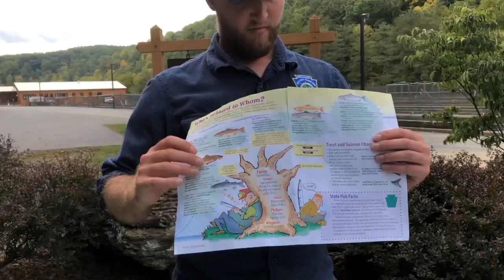Introduction to Rainbow Trout in Pennsylvania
In this video, Cody Whipple, of the Pennsylvania Fish and Boat Commission, introduces you to Rainbow Trout in Pennsylvania. Cody will introduce you to the history, identifying characteristics, spawning behavior, and habitat associated with this common Pennsylvania Salmonid.